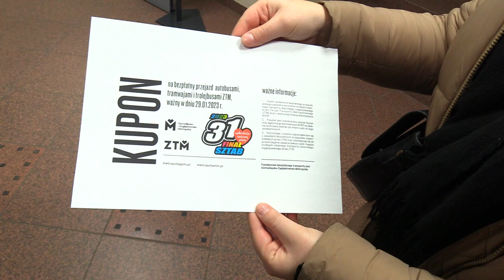Alpiniści dla WOŚP 27.01.2023